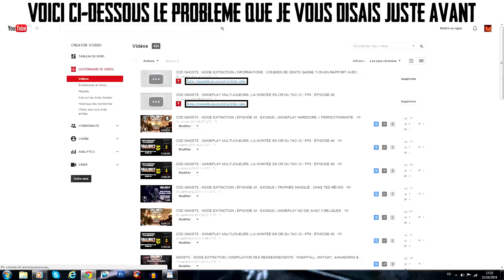THE LAST OF US REMASTERED : GAMEPLAY MULTIJOUEURS | RAID SUR LES PROVISIONS : LE BARRAGE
Salut tout le monde c'est Miryu83 et on se retrouve aujourd'hui sur The Last Of Us pour un gameplay en multijoueurs et plus précisément, en " raid sur les provisions" sur la map "le barrage". Lors de cette vidéo, je vais vous parler de deux choses :
- la première concerne le jeu The Last Of Us.
- la deuxième concerne les raisons pour lesquelles je ne vous ai pas proposé de vidéo depuis ces 7 derniers jours.

A) À propos de The Last Of Us
Il faut savoir que je me suis procuré ce jeu dès sa sortie sur PS4,et ayant bien apprécié (en même temps ceux qui ont fait ce jeu là ce sont ceux qui ont fait les Uncharted, les Jack & Daxter et les Crash Bandicoot, c'est à dire "Naughty Dog") le mode solo que j'ai fini plusieurs fois et dans plusieurs difficultés, j'ai décidé de faire tous les trophées sauf ceux du multi puisque je n'avais pas encore testé ce mode.
J'ai décidé par la suite et assez tardivement je dois dire, de m'y mettre depuis le 21 Octobre pour plusieurs raisons :
- tester ce mode pour voir ce que ça donne.
- faire les trophées restants, du multi donc.
- car je ne joue plus trop à Ghosts, le multi étant difficile à supporter à cause du mode en lui-même ainsi que la communauté qui joue dessus, et l'Extinction me lasse un peu à force d'y jouer.

Je tiens à préciser que je viens tout juste de me lancer dans le mode multi de The Last Of Us, donc soyez indulgent concernant mon gameplay mais personnellement pour un débutant, je trouve que je me suis plutôt bien débrouillé :)

Si je peux me permettre de donner quelques conseils à d'autres noobs si vous aussi vous comptez ou avez tout juste commencé ce mode multi, faites toujours attention à :
- rester en groupe et à être coopératif car si vous la jouez solo, je peux vous assurer que vous allez perdre votre partie.
- veiller à ce qu'il n'y ait pas de bombes à clou à proximité des caisses de ravitaillement (celles qui vous permettent de confectionner des objets en trouvant des matériaux, des armes blanches, des pièces etc)...
- ne pas attaquer plusieurs ennemis même s'ils sont de dos, priviligiez la fuite à moins qu'il y aient des alliés avec vous.

B) Les raisons pour lesquelles je ne vous ai pas proposé de vidéos depuis 7 jours.
Comme vous avez pu le constater, je n'ai pas publié de vidéo depuis 7 jours, non pas par manque de volonté car j'ai pas mal de vidéo à vous proposer (les épisodes de la montée en or du TAC-12 / FP6 + des vidéos infos / astuces en Extinction) mais plutôt à cause de quelques problèmes que j'ai rencontré...
Comme je vous le dit dans la vidéo, depuis quelques jours à chaque fois que j'essaye de mettre en ligne les 2 vidéos que je comptais vous proposer (épisode 5 de la montée en or du TAC-12 / FP6 + une vidéo en Extinction où je donne des informations par rapport au nombre de dents que l'on gagne en rapport avec la Fuite / fin d'une mission), une fois upload à 100 % et arrivé au traitement de celles-ci, ça me marque un message d'erreur : "Échec (impossible de convertir le fichier vidéo)".
Apparement, le format de ma vidéo n'est pas compatible avec Youtube. Or, il s'agit du même format que celui de toutes les autres vidéos que je vous ai proposé et c'est le même que cette vidéo ! C'est à dire en MP4 (pour plus de détails concernant le rendu J'ai l'impression que ce sont mes vidéos longues qui ne sont plus acceptés une fois arrivé au traitement de celles-ci car les vidéos courtes comme celle-ci que vous pouvez voir en ce moment-même, ça marche bien... Donc si jamais vous avez une solution pour résoudre ce gros problème n'hésitez pas à me le faire savoir par commentaire, car là je ne sais pas quoi faire puisque c'est assez illogique étant donné que c'est toujours le même format... De plus, si je ne parviens pas à résoudre ce problème, non seulementje ne pourrai pas vous upload les vidéos que je comptais vous proposer, mais je ne pourrai pas non plus vous proposer des vidéos sur le prochain COD : Advanced Warfare...

N'hésitez pas à mettre un like si vous avez aimé la vidéo et à mettre un commentaire si jamais vous avez des questions / remarques / choses à me dire.
Pour les pros The Last Of Us, soyez indulgent quant aux critiques envers mon gameplay, je tiens à vous préciser encore une fois que je suis un noob dans ce mode là puisque je viens tout juste de le découvrir. Bien sûr, toutes critiques, qu'elles soient positives ou négatives du moment qu'elles sont constructives, sont les bienvenues.